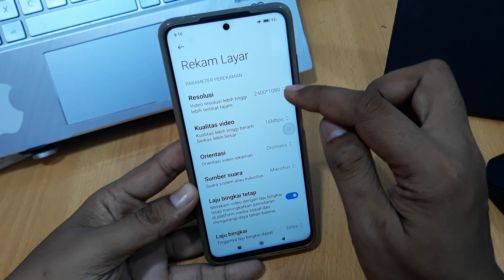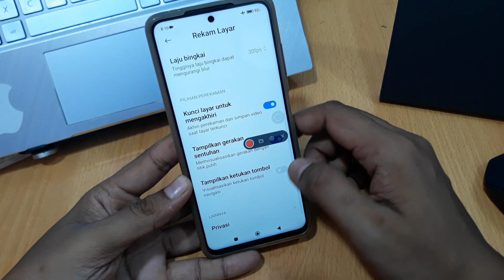Cara Merekam Layar Hp Poco Tanpa Aplikasi